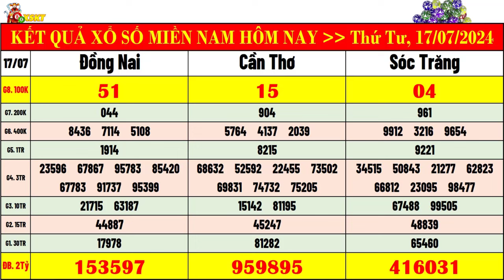kết quả xổ số miền nam hôm nay ngày 17/7/2024 | xsmn: xs đồng nai, xs cần thơ, xs sóc trăng